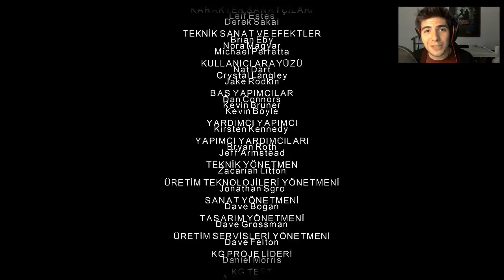The Walking Dead [Sezon 1] - w / Facecam - Final / Clementine'i Böyle Kurtarırız !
Video'yu beğendiyseniz like'lamayı,paylaşmayı ve bunun gibi şeyleri unutmayın ^^

Periscope  ►chyrozen